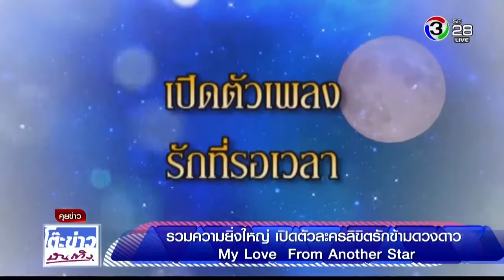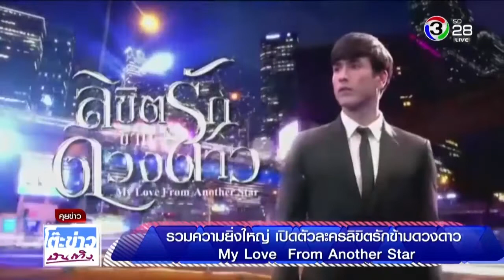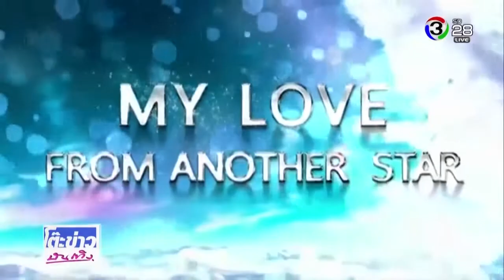รวมความยิ่งใหญ่ เปิดตัวละครลิขิตรักข้ามดวงดาว My Love From Another Star BitDownloa